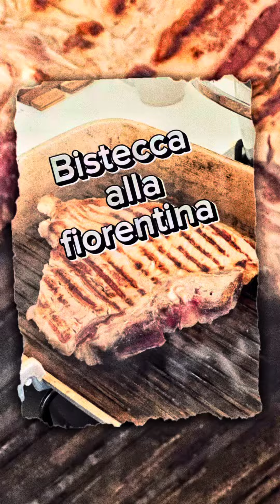Stek po florencku - jak przyrządzić dobrze bistecca fiorentina